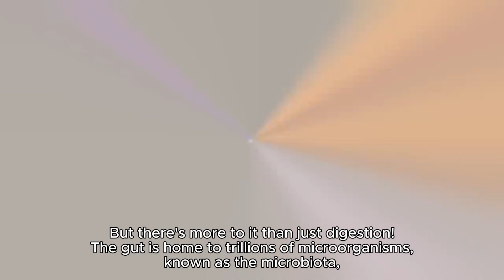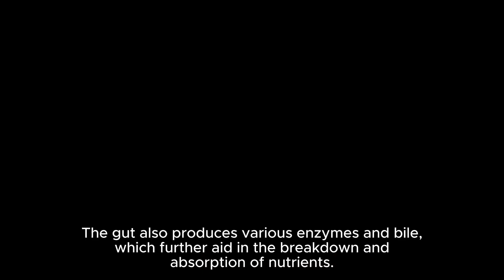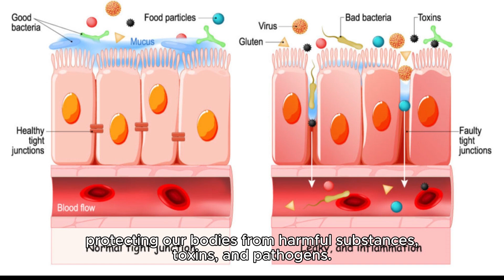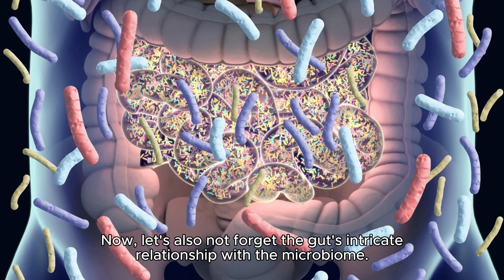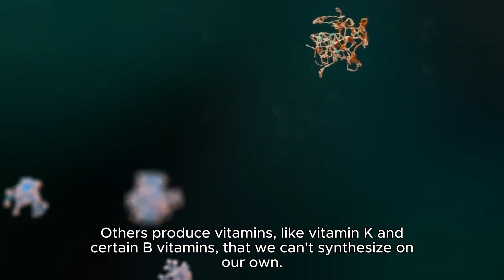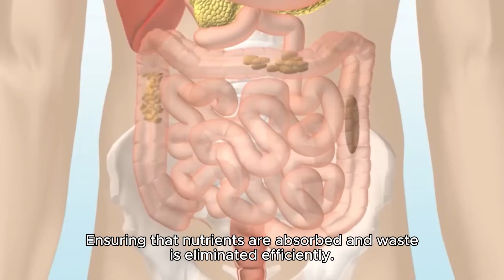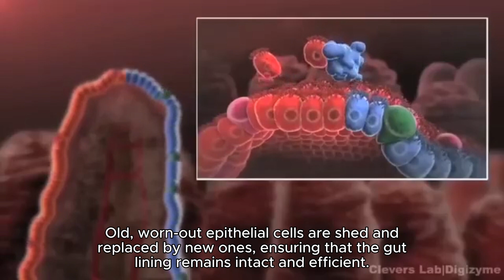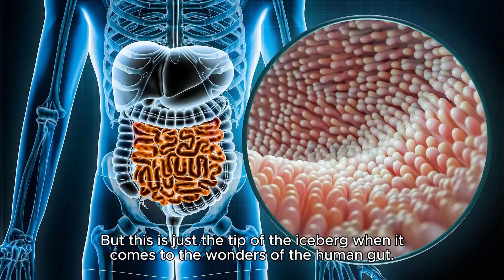The Amazing Role of Our Gut in Our Overall Health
In today's video, we're diving deep into the wonders of our gut, often referred to as the body's "second brain." Discover how this incredible organ not only digests food but also influences your mood, immune system, and overall well-being. From the gut-brain connection to the surprising ways gut health can impact your daily life, we'll uncover fascinating facts and tips to keep your gut in top shape. You'll be amazed by the powerful role your gut plays in maintaining a healthy body and mind.

Hit the bell icon to stay updated on our latest uploads, and join our community of viewers who are taking charge of their health by understanding the incredible secrets of their own bodies. Let's embark on this journey to better gut health together!